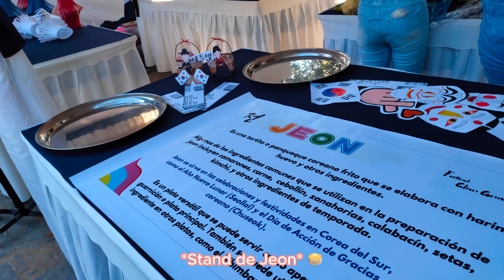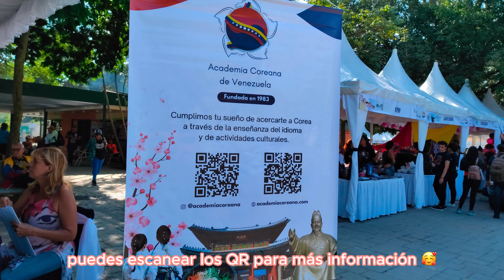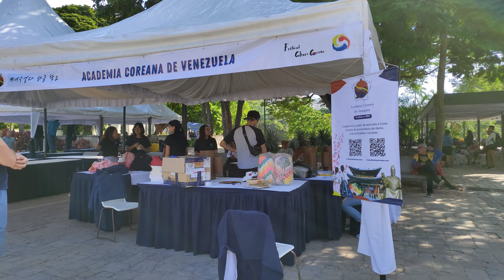*Vlog* Festival de Cultura Coreana en Venezuela 🇻🇪🇰🇷